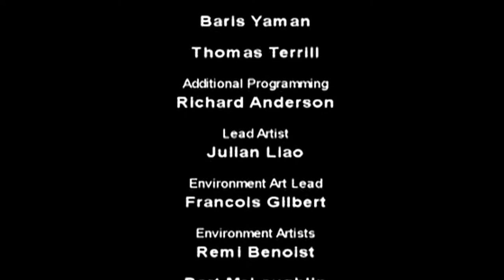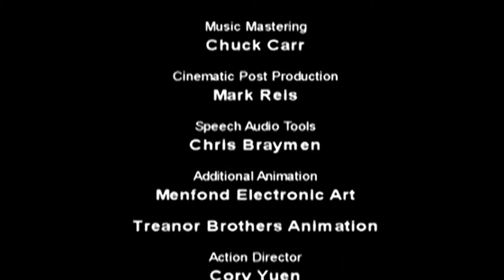Jet Li: Rise To Honor | Playthrough: For Honor [6] FINALE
Originally Playthrough Uploaded: March 30, 2018

Going to play on a role of a super-action kung-fu movie star, Jet Li in this action-packed game, filled with baddies need to be beaten up.

Game: Jet Li: Rise To Honor

Remaster Release / Re-Release Date: N/A

Original System(s): PlayStation 2

System(s): PlayStation 2

Current System played: Playstation 2

Developer: SCEA

Publisher: SCEA